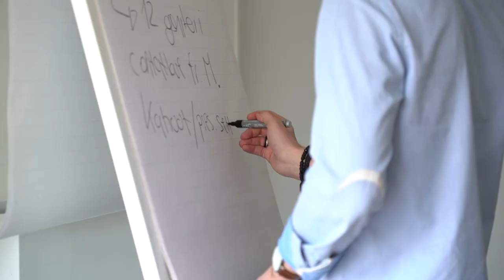Praticante impiegato/i di commercio presso la CSS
Uno sguardo alla vita quotidiana del posto di apprendistato presso la CSS come operatore comunicazione con la clientela. Ulteriori informazioni sono disponibili qui

La particolarità di yousty.ch è che, oltre a tutte le informazioni importanti e i consigli sulle professioni, sui posti di apprendistato vacanti e sul processo di candidatura, si ha una visione d'insieme dell'azienda. Su Yousty puoi fare un apprendistato di assaggio online!